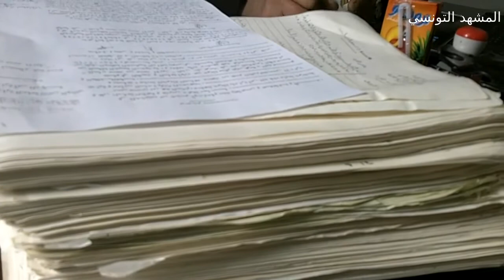رفض مطلب إخراج الرّفات للمرّة الرابعة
عماد الأزرق إبن الشيخ أحمد محمّد الأزرق